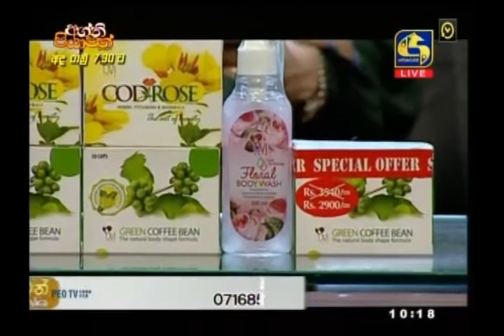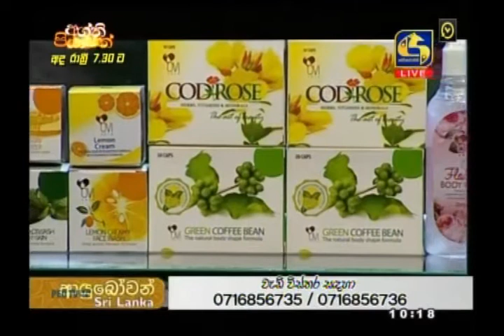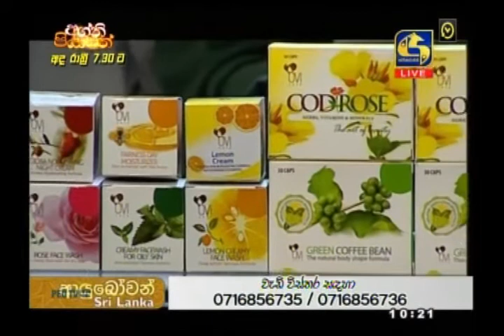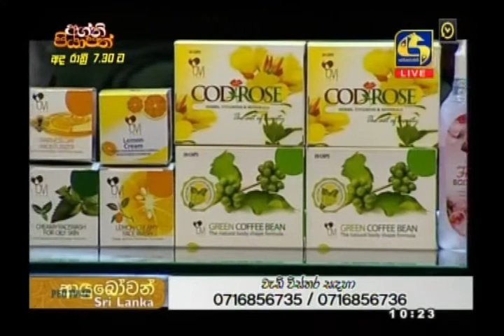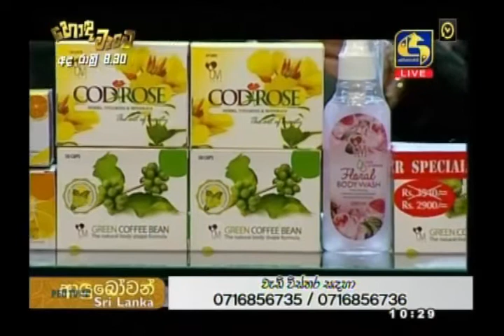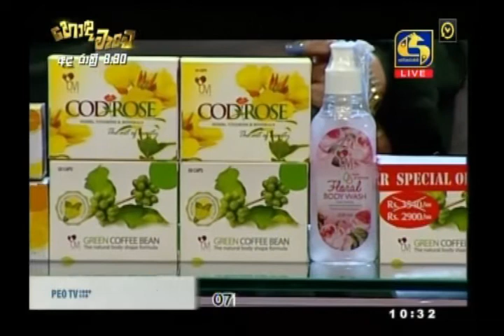OVI & cod rose With Dr.Jayani Wijenayake& Ireshani Anuradha2020-09-14